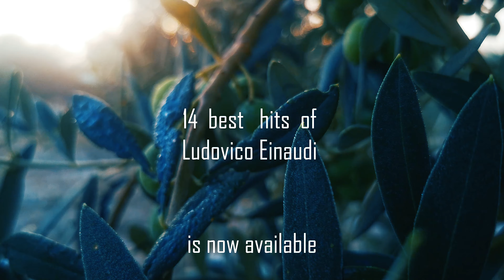Ludovico Einaudi. Uno. Valentina Lisitsa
Ludovico Einaudi 14 selected best songs.
Le Onde
Una Mattina
Uno
Fly
Primavera
Nuvole Bianche
Oltremare
Ombre
Origine Nascolta
I Giorni
Monday
Luce
Ritornare
Rose